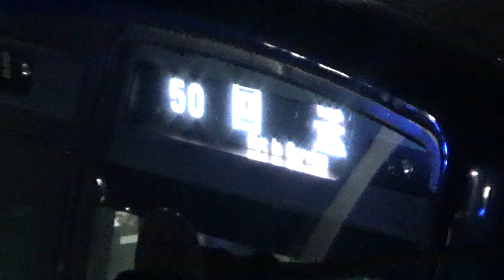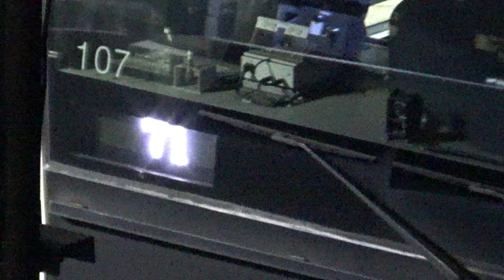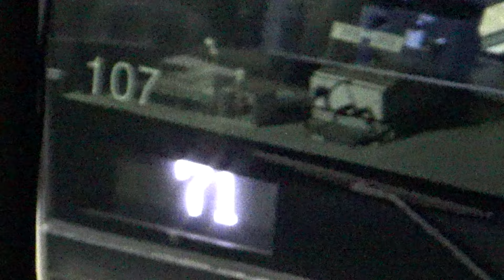【ｶｵｽな20分定点観測】深夜の相鉄でJR車同士･東急車同士が並走！ ﾀﾞｲﾔ乱れで忙しい入換！【逆発車有り】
2024年5月7日、相鉄線かしわ台駅前にて撮影。
この日はダイヤ乱れが発生し相鉄車以外の代走が多く見られ、
JR車同士(E233系)･東急車同士(3000系･5050系)が入換時等に並走するシーンが有りました。

今回はダイヤ乱れや代走運用が多かった事もあり、通常時の相鉄線内でJR車同士･東急車同士の並走はなかなか見られないものと思われます。

ダイヤ乱れの影響で操車掛が来ず列車到着後直ぐに入換が行われないシーンも見られました。

☆YouTube 「相鉄魂 online」チャンネル他のコンテンツも是非見てください☆
ちょっと懐かしい動画がいっぱいあります！